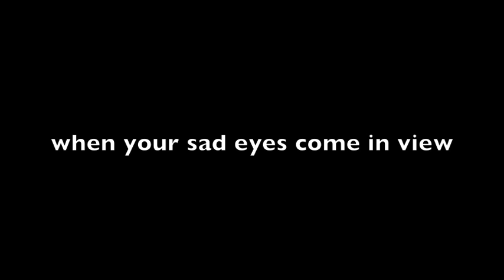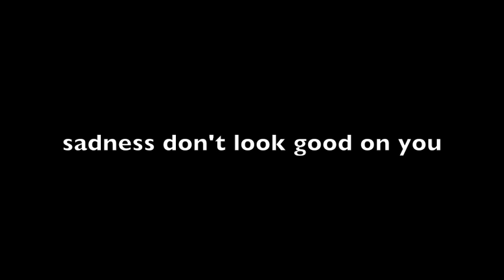Fernando Perdomo - Smile (Official Lyric Video)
Fernando Perdomo - Smile
off of Home is Wherever You Are